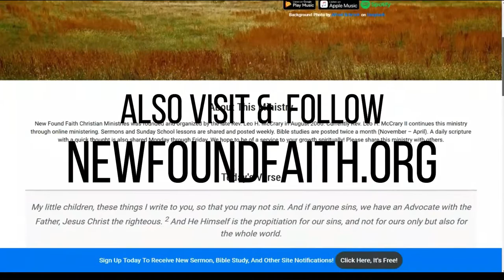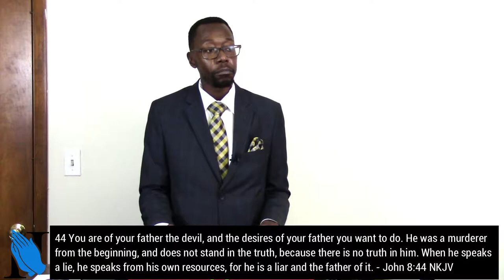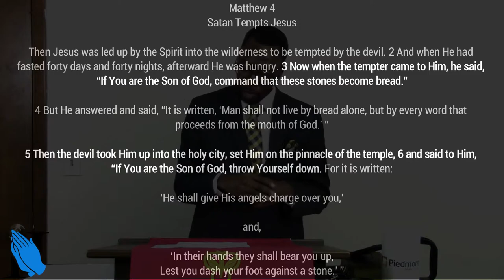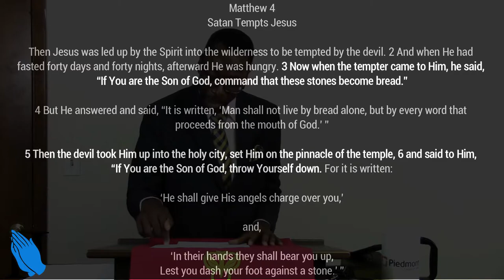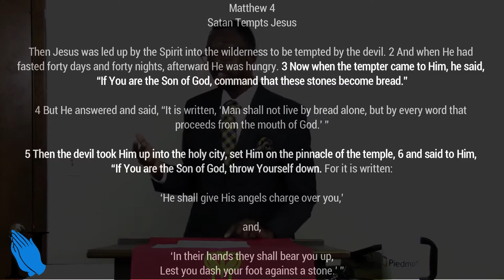Sermon - Not Falling for the Devil's Tricks - Rev. Leo H. McCrary II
In this week's sermon, I take a look at the great adversary of mankind - the devil.  With Halloween around the corner, we take a look at the devil, the reason for his motivation against mankind, his cunning tactics, and how we combat the wiles of the devil while we are walking for the Lord.

1 Cor. 14:33 - God is not the author of confusion

Rev. 12:7-9 - War in heaven

Gen. 3:2-5 - Devil deceives Adam & Eve

Eph. 4:7-9; 1 Pet. 3:18-19 - Jesus proclaims victory in hell

Matt. 4:1-11 - Devil tempts Jesus

Matt. 7:15 - Ravenous wolves in sheep's clothing

2 Cor. 11:14 - Devil transforming himself

2 Cor. 4:4 - Devil blinding hearts of man

Matt. 24:24 - Signs and wonders of false christs

2 Thess. 2:8-10 - Lying wonders of the lawless one

Matt. 6:13 - Prayer not to fall into temptation

Jas. 4:7 - Resist the devil and he will flee